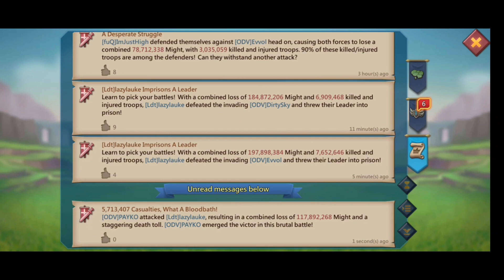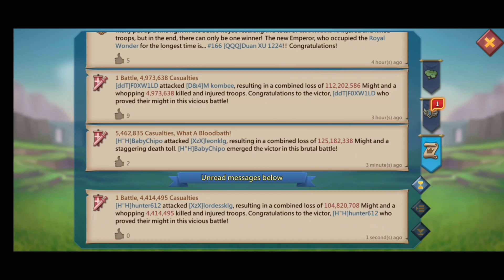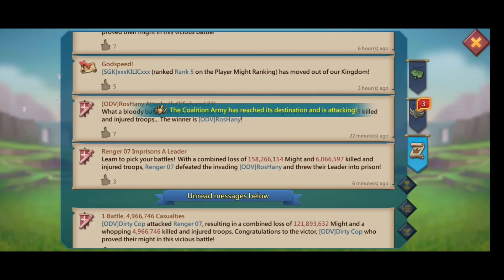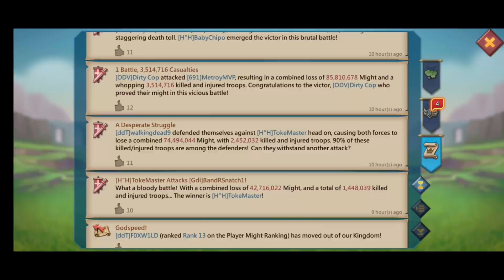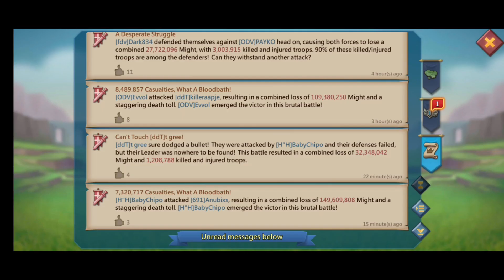Zeroing 1.6b and offline targets!!